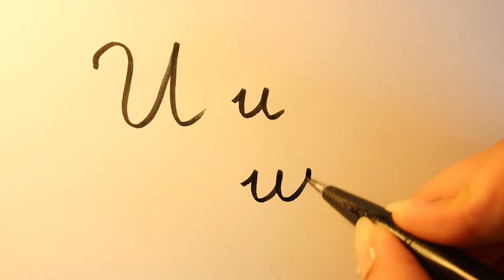How to write the Russian letter и